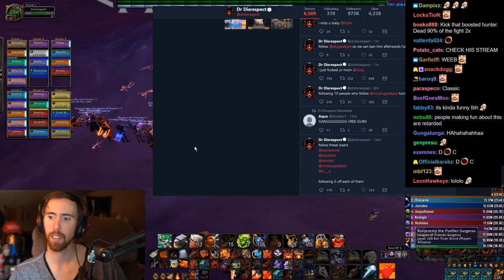Asmongold's First Crucible of Storms Raid on Heroic Difficulty